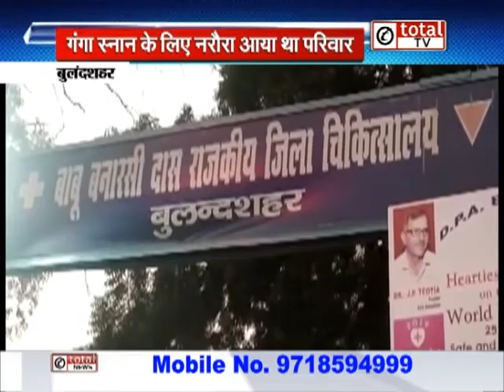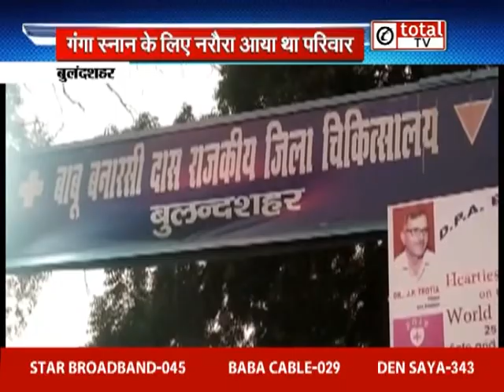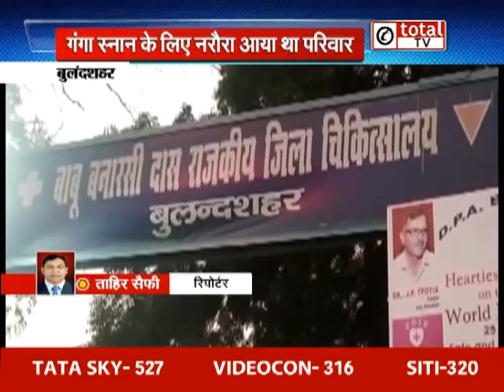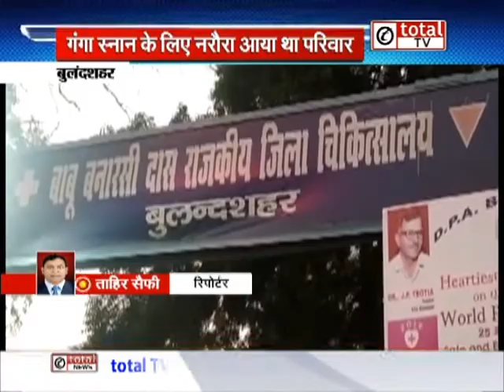यूपी के बुलंदशहर में तेज रफ्तार बस ने फुटपाथ पर सो रहे 7 लोगों को कुचला